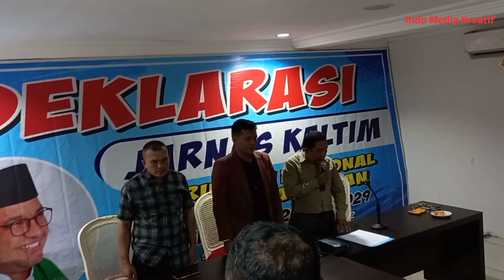DEKLARASI ANIS BASWEDAN PRESIDEN - RELAWAN JARNAS DI SAMARINDA KALIMANTAN TIMUR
Relawan Jaringan Nasional Relawan Anis Baswedan Deklarasi di Samarinda Kalimantan Timur